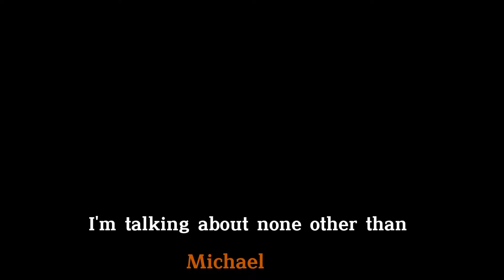💥🚨 EXCLUSIVE: CLEVELAND BROWNS PREPARE UNEXPECTED MOVE WITH MYSTERIOUS QB! CLEVELAND BROWNS IN FOCUS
🐶Greetings, passionate Cleveland Browns fans! This is the channel where you will find everything about our favorite American football team. Here we cover Browns news, analysis and pivotal moments straight and exciting.
🏈Our mission is to keep you always up to date with the most relevant information and detailed analysis about games. Let's look together at strategies, player performance and all the details that make the Browns the team we love.